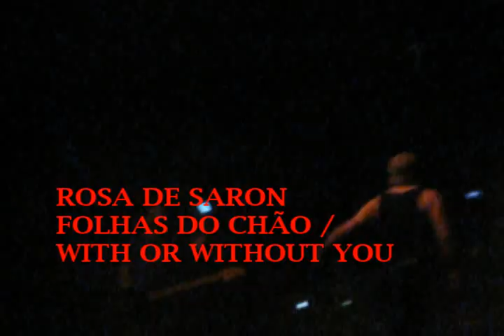ROSA DE SARON - FOLHAS AO CHÃO / WITH OR WITHOUT YOU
Show Rosa de Saron dia 18 de Dezembro 2010. Chevrolet Hall -
Lançamento do DVD Horizonte Vivo Distante.
Música: Folhas Ao Chão / With Or Without You -- U2